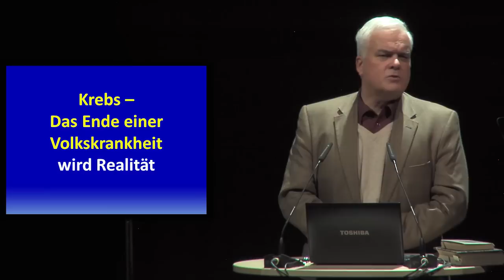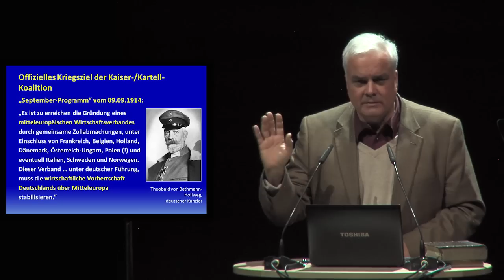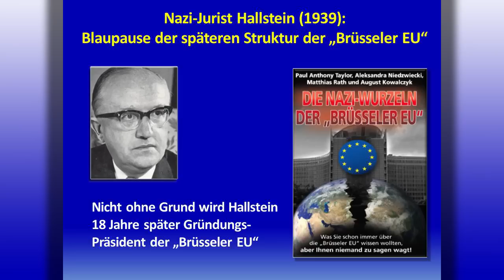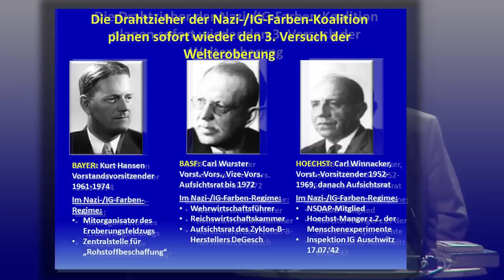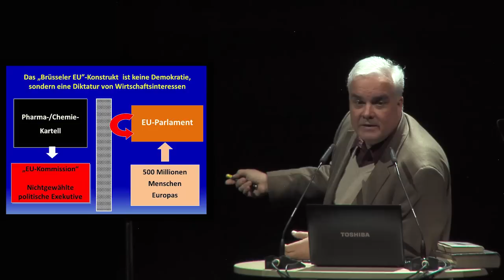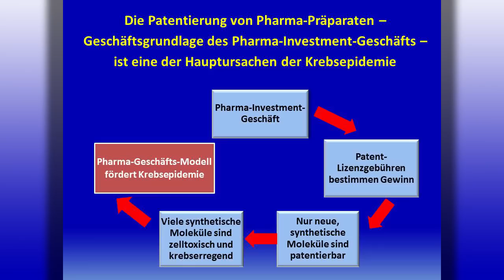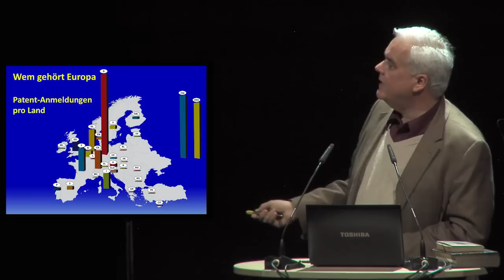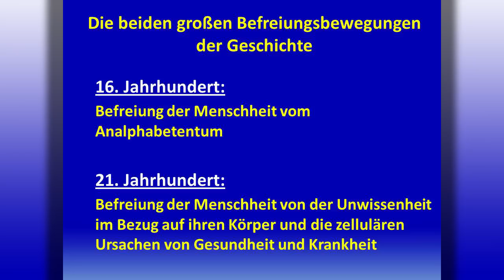Dr. Rath EU-Politische Perspektiven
Was Sie schon immer über die „Brüsseler EU" wissen wollten, aber Ihnen niemand zu sagen wagt! Das Buch:

Wir leben in Zeiten des Wandels!
Natürlich wehrt sich der Status Quo dagegen